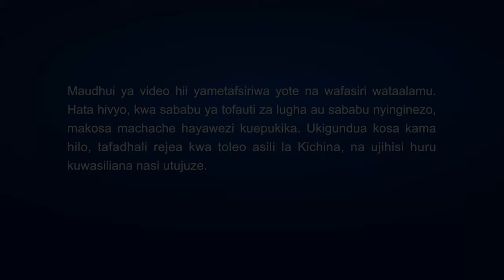Christian Skit "Bwana Anabisha" | Welcoming the Second Coming of the Lord Jesus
Igizo fupi la kuchekesha Bwana Anagonga linaelezea namna ambavyo, katika siku za mwisho, Bwana anagonga kwenye mlango wa mioyo yetu kwa maneno Yake, na kwamba wanawali wenye hekima wanaweza kusikia sauti ya Mungu na kula karamu na Mwanakondoo.
Mchungaji Chang Shoudao amekuwa wakati wote akingoja kurudi kwa Bwana, lakini wakati Ndugu Zhei anamshuhudia kwamba Bwana tayari amerudi, kwa ubishi anang'ang'ania fikra na mawazo yake, akiamini kwamba Bwana atarudi juu ya wingu, na akiacha mlango wa moyo wake umefungwa dhidi ya njia ya kweli. Safari hii, hata hivyo, Ndugu Zhen anajadili pamoja naye vifungu vya Maandiko vinavyohusiana na kurudi kwa Bwana, na anagundua kuwa Biblia ina unabii kwamba katika siku za mwisho Bwana atarudi kwa siri, katika mwili wenye nyama, ili kuongea maneno mapya na kumtakasa mwanadamu, na baada ya hapo tu ndipo atatokea wazi kulipa wema na kuadhibu uovu. Wakati huohuo, anafikia kuelewa maana ya kweli ya Bwana kugonga kwenye milango yetu, na kwamba cha muhimu katika kukaribisha kurudi kwa Bwana ni kuweza kusikia sauti ya Mungu. Mwishowe anaposikia sauti ya Mungu katika neno la Mwenyezi Mungu, hatimaye anafungua mlango wa moyo wake na anakaribisha kurudi kwa Bwana.